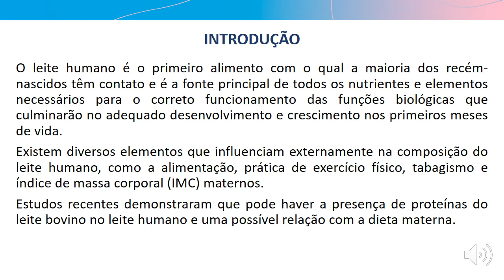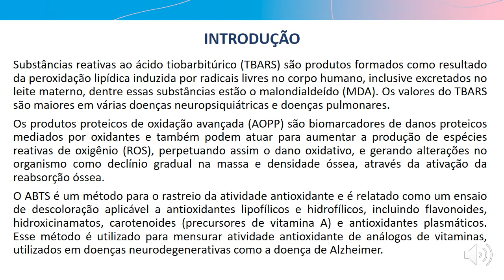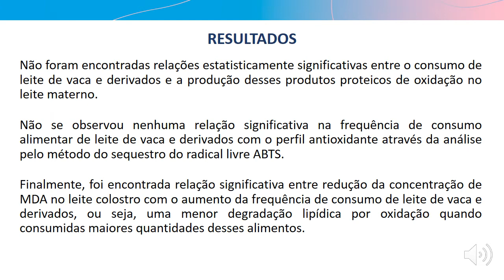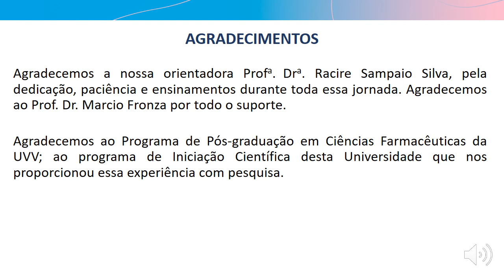S019 - AVALIAÇÃO DO PERFIL OXIDANTE/ANTIOXIDANTE DO LEITE MATERNO RELACIONADO COM A INGESTA...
AVALIAÇÃO DO PERFIL OXIDANTE/ANTIOXIDANTE DO LEITE MATERNO RELACIONADO COM A INGESTA MATERNA DE LEITE DE VACA E DERIVADOS
Resumo:
O leite materno é a fonte primordial de alimentação nos primeiros meses de vida. Sua composição é diretamente influenciada pelo consumo alimentar materno. Avaliar o perfil oxidante/antioxidante do leite materno e correlacioná-lo com a ingesta materna de leite bovino e derivados. Três amostras de leite (colostro, transição e maduro) de 98 puérperas do Hospital Infantil e Maternidade Alzir Bernardino Alves (HIMABA), Vila Velha – ES foram coletadas. A frequência de consumo alimentar foi avaliada pelo questionário de frequência de consumo alimentar (QFCA) e grupos acima ou abaixo do consumo mediano de leite bovino e derivados foram formados. O perfil antioxidante das amostras leite foi determinado pelo ensaio ABTS. O estresse oxidativo foi avaliado pelo nível de peroxidação lipídica, através da dosagem de substâncias reativas de ácido barbitúrico (TBARS) e pela dosagem dos produtos proteicos de oxidação avançada (AOPP). Em relação ao consumo materno e o perfil oxidante/antioxidante do leite materno, observou-se que a maior ingesta de leite bovino e derivados resulta em menor peroxidação lipídica do colostro. Reforça-se a relevância da ingesta do leite bovino na determinação do perfil antioxidante do colostro e a importância da alimentação materna adequada para manutenção da qualidade do leite produzido.